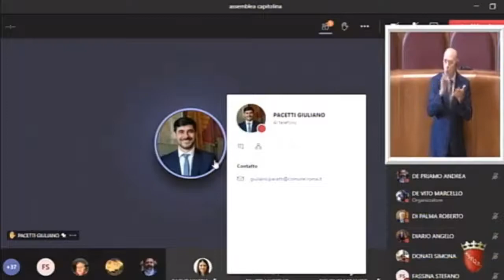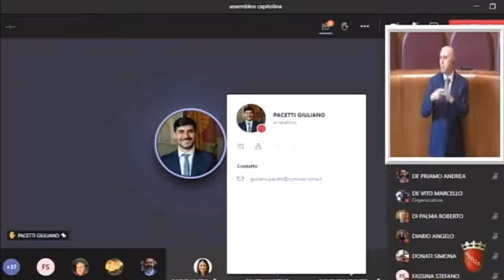Pacetti: "Bilancio, ok a variazione d'urgenza necessaria per via del Covid-19"